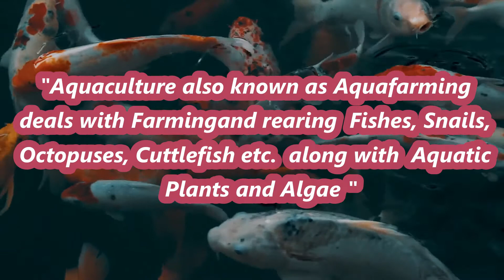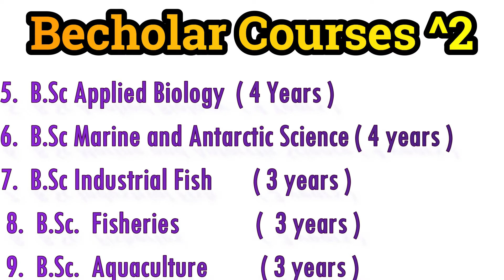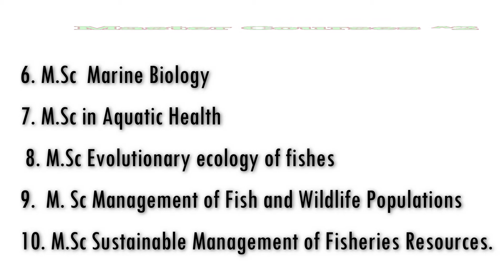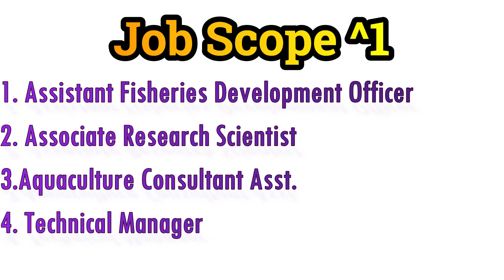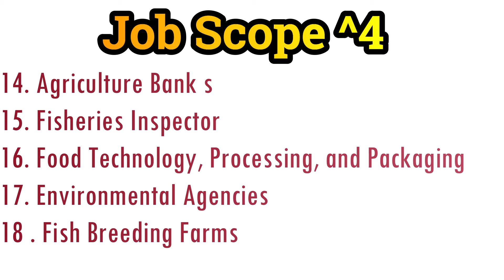Aquaculture: Aquaculture Study I Aquaculture Courses & Job Scope I Fisheries Study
in this video we have explained about fisheries and aquaculture study and job scope opportunities after bsc or master degree in fisheries or aquaculture. A plenty of courses for degree profession field are available in this section. Study course such as bicolor in fisheries, marine biology, aquatic life and many master courses are available ,
After graduation mostly student have questions about where to find job regarding fisheries and aquatic life study . I have highlighted the job list after becholar or master degree including the department of fisheries, fisheries board, fish farming, fish farm and many other relevant field .
i hope this video will be helpful for a student are eagrely looking to study aquaculture and fisheries at university and colleges.

The Main Points of the videos are :

1. fisheries business in india

2. Fisheries - Aquaculture Study I Courses & Job
 Scope I Fish farming

3. fisheries study

4. fisheries

5. fisheries courses after 12th

6. fisheries extension officer kerala psc syllabus

7. aquaculture fish farming

8. fishery management course

9. fishery course

10. fish farming

11. fishing freaks

12. fish farming at home

13. fish farming business

14. bsc fisheries job opportunities

15. bsc fisheries job opportunities in tamil

16. bsc fisheries job opportunities in malayalam
       fisheries training

17. msc fishery science jobs

18. bsc aquaculture science

19. fishery science jobs salary

20. fishery science jobs salary

21. fishery biologist salary

22. bs fisheries salary Philippines

23. fisheries officer salary

24. fisheries inspector salary

25. fisheries officer job description

26. Career Options in Fishery Science

27. Salaries after Master of Fisheries Science

28. aquaculture jobs

29. What are some careers in aquaculture?.

30. What is an aquaculture job?

31. aquaculture jobs salary

Also Reach Out to :
1 . ফিশারি - অ্যাকালচারাল স্টাডি I কোর্সেস এবং জব স্কোপ I ফিশ ফার্মিং

2. मत्स्य पालन - एक्वाकल्चर अध्ययन I पाठ्यक्रम और नौकरी का दायरा I मछली पालन

3. Mga Pangisdaan - Pag-aaral ng Aquaculture I Mga Kurso at Saklaw ng Trabaho I Pagsasaka ng isda

4. ఫిషరీస్ - ఆక్వాకల్చర్ స్టడీ I కోర్సులు & ఉద్యోగ పరిధి I చేపల పెంపకం.

5. Pêche - Étude sur l'aquaculture I Cours et champ d'application I Pisciculture

6. Fisheries - Aquaculture Study I الدورات ونطاق الوظيفة I تربية الأسماك

7. Perikanan - Kajian Akuakultur I Kursus & Skop Pekerjaan I Penternakan ikan

8. Рыболовство - Обучение аквакультуре I Курсы и объем работы I Рыбоводство